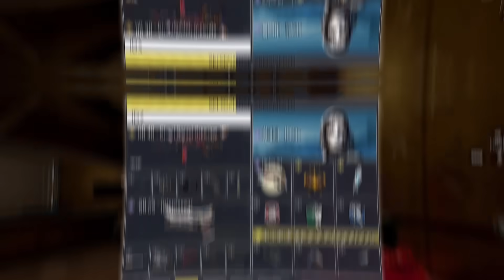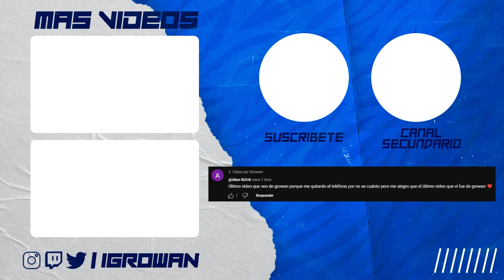Probando la HG 40 LEGENDARIA de PRESTIGIO | COD mobile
CREADOR DE CONTENIDO OFICIAL DE COD MOBILE

➲ CANCIONES UTILIZADAS EN EL VIDEO:
(1)